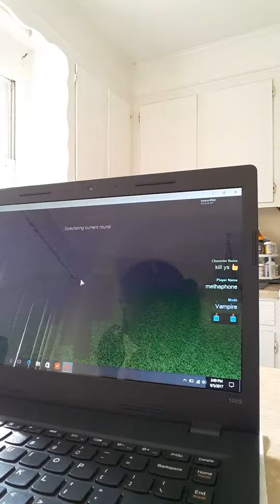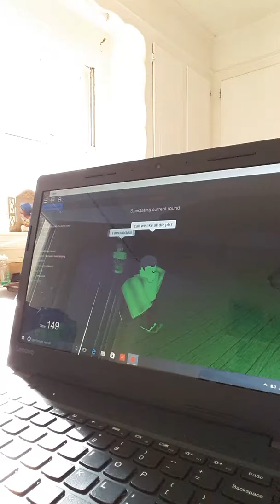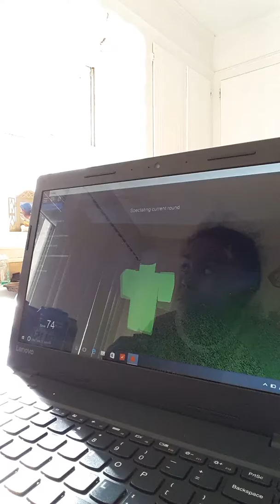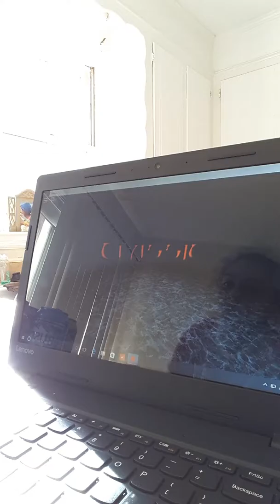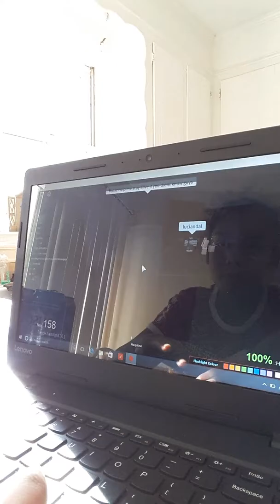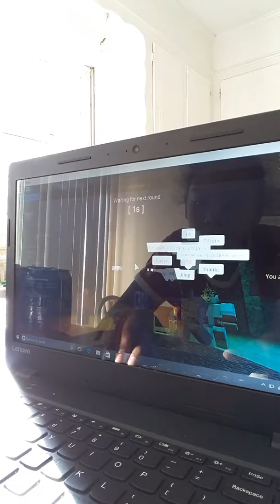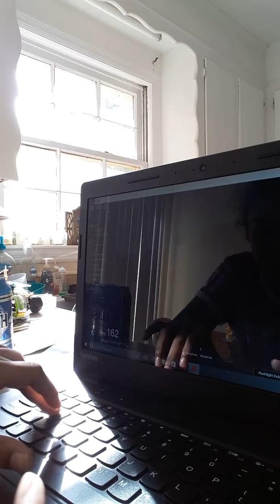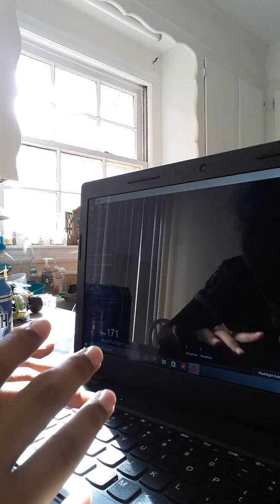Playing vh2 (vampire hunters 2)